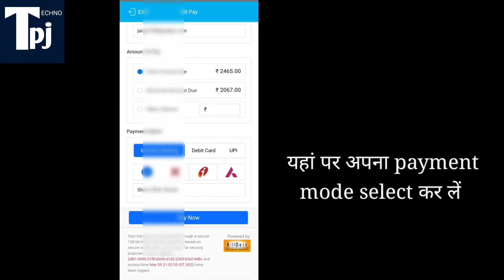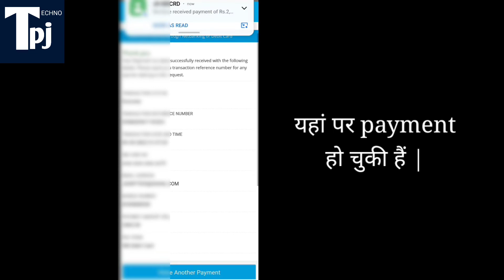Sbi credit card installment payment process